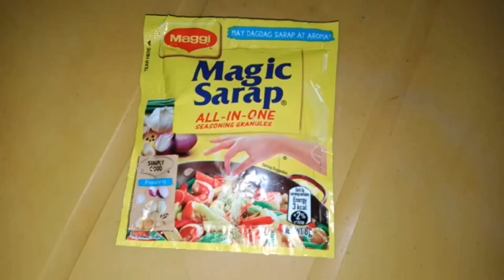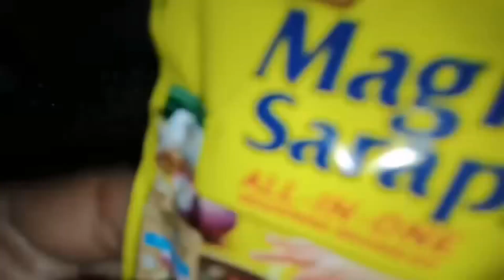Simpleng sangkap sa pag gawa ng Lumpiang gulay.